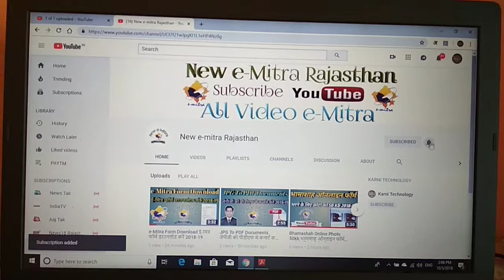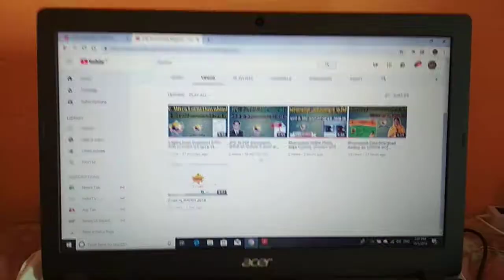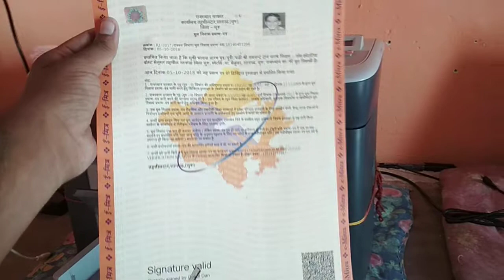e-Mitra Print Stationary ई-मित्रा प्रिंट स्टेशनरी जाति मूल निवास 2018-19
New e-Mitra Rajasthan All video

🙏VISHNU DAN🙏